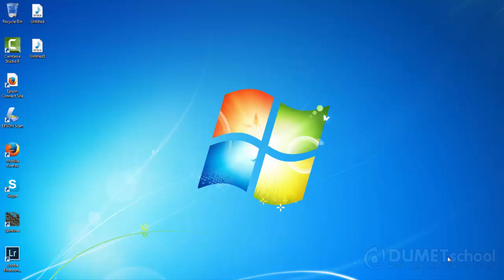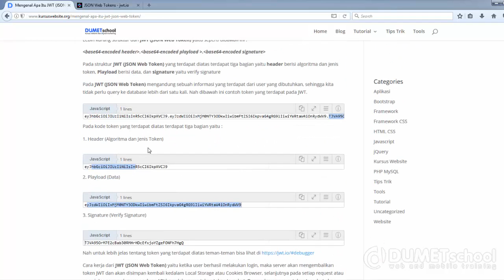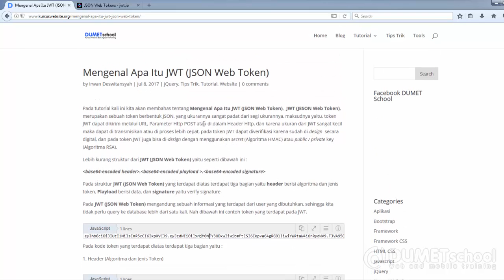Belajar Mengenal Apa Itu JWT JSON Web Token